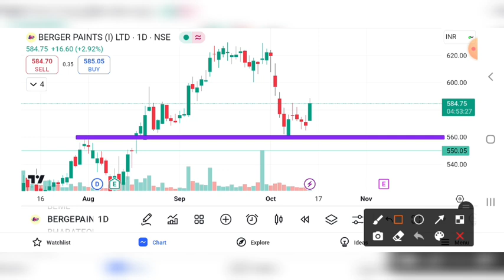BERGER PAINTS SHARE BREAKOUT | BERGER PAINTS SHARE LATEST NEWS | BERGER PAINTS SHARE TARGET